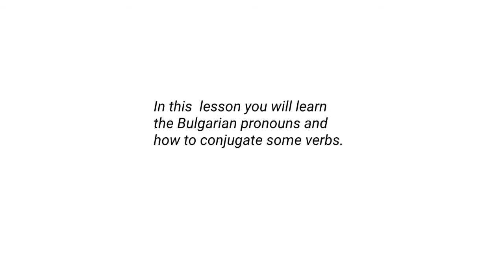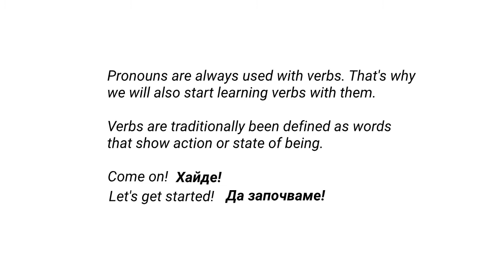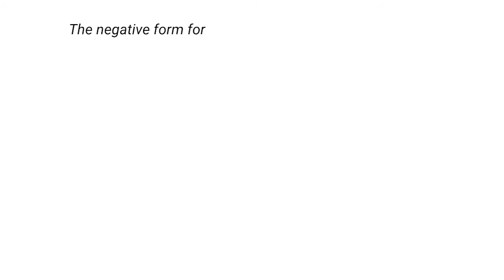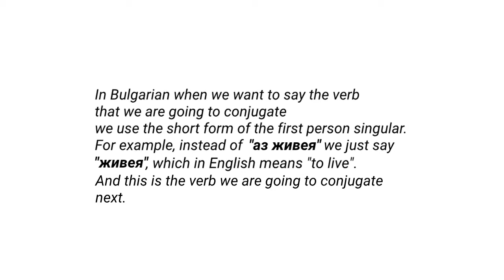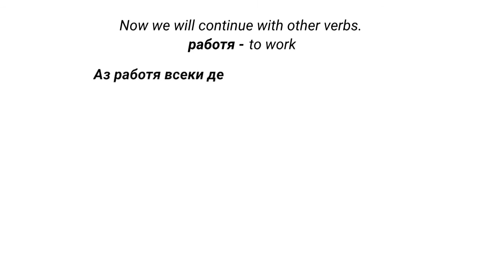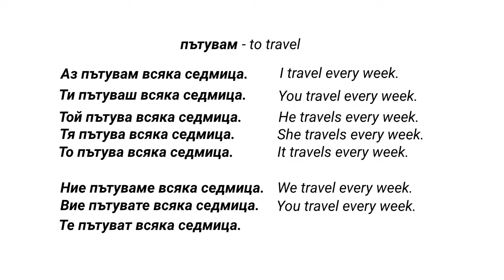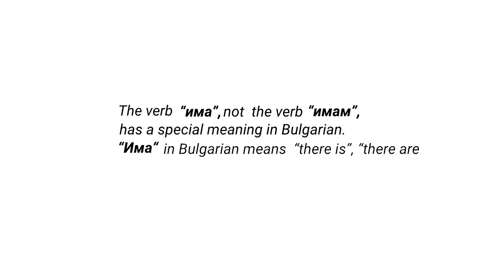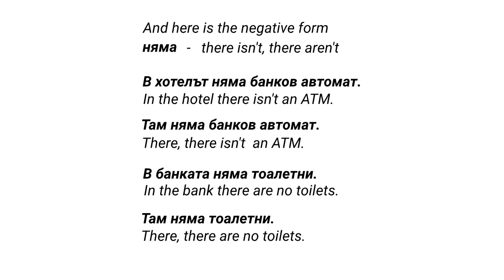06 Pronouns and Verbs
In Lesson #6 you will learn the pronouns and how to conjugate some verbs like "to be", "to live","to work", "to travel", "to have", “there is”, "there are".